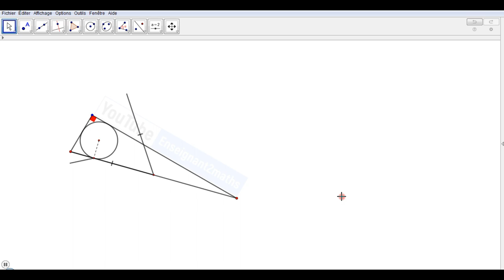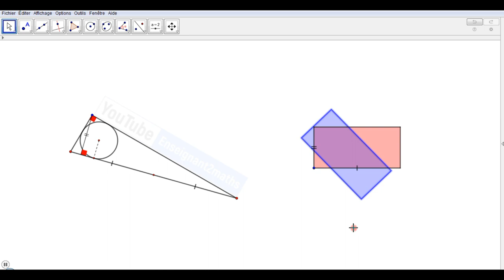Théorème de "Burlet".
Burlet est le nom que j'ai trouvé dans un post sur Facebook, pourtant  je n'ai rien trouvé sur Google à propos de ce nom.